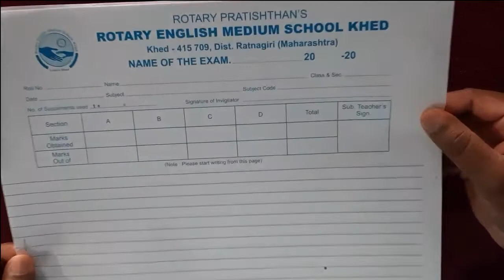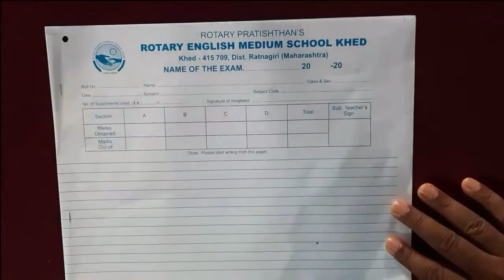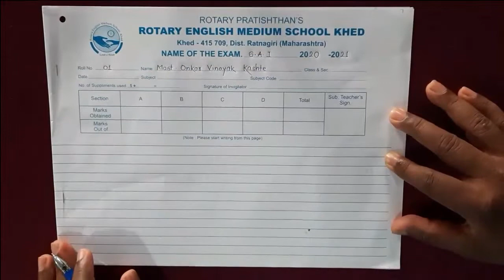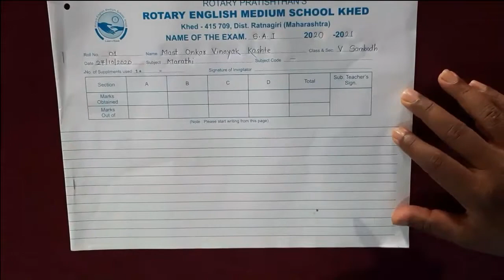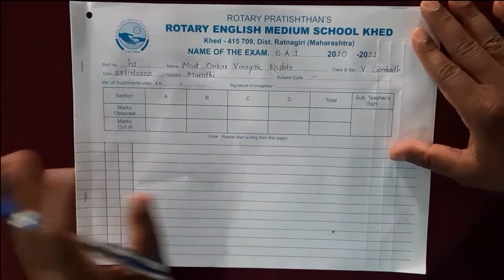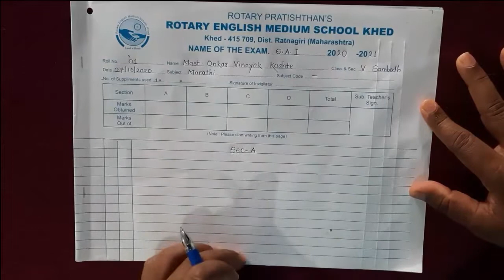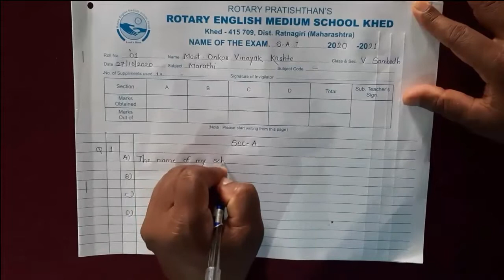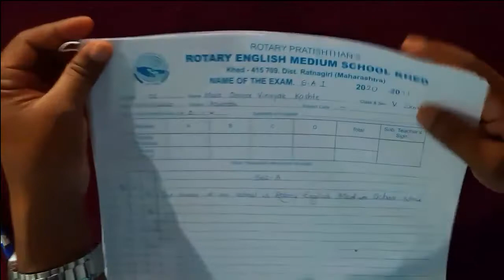Std V How to Write on Answersheet